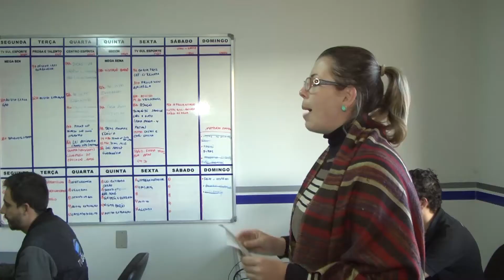Alunos da escola Barão visitam a Tv Sul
Na manhã de hoje a Tv Sul recebeu a visita dos alunos da escola municipal Barão de Guaxupé.